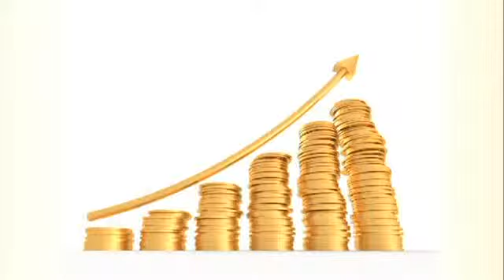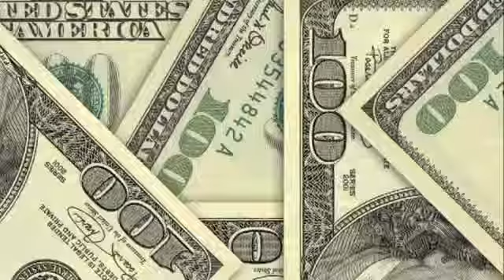NIKKEN Oportunidad Vital Vision 2015 5 5